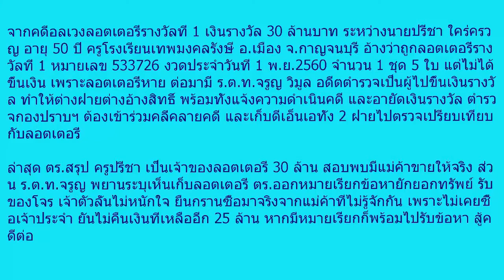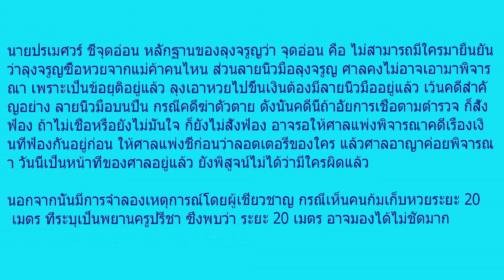ชี้จุดอ่อนหลักฐาน!! 30 ล้าน ‘ลุงจรูญ’ พิสูจน์ภาพคนเก็บหวย – รองอธิบดีฯชี้คดีเพิ่งเริ่มต้นคลิป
ชี้จุดอ่อนหลักฐาน!! 30 ล้าน ‘ลุงจรูญ’ พิสูจน์ภาพคนเก็บหวย – รองอธิบดีฯชี้คดีเพิ่งเริ่มต้น(คลิป)